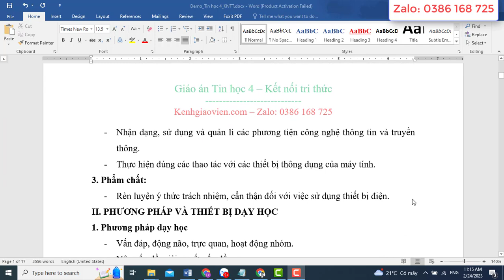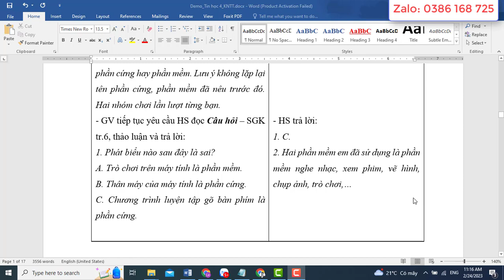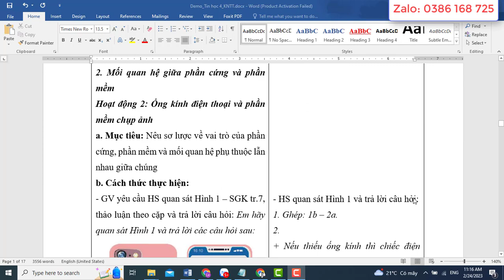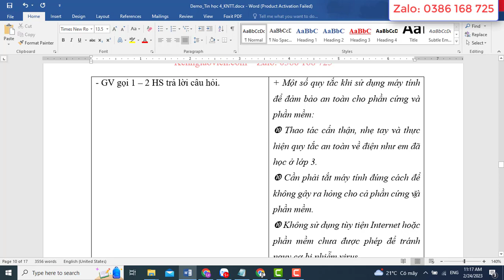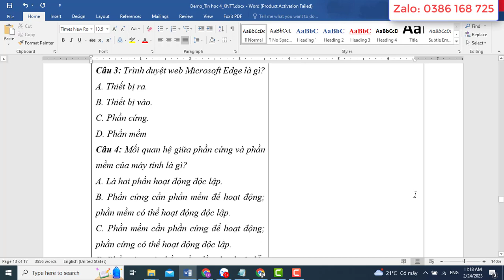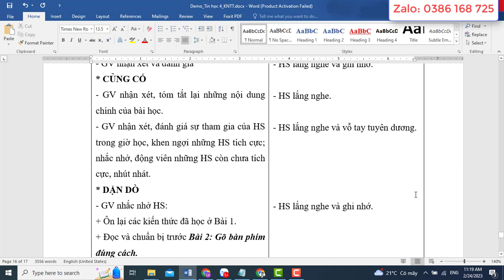Giáo án Tin học 4 Kết nối tri thức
Video thể hiện mẫu giáo án word môn Tin học 4 - Kết nối tri thức với cuộc sống. Giáo án có thể tải về có đủ cả năm. Bản giáo án là file word, có đầy đủ các bài của kì 1 và Kì 2. Giáo án dễ dàng chỉnh sửa. Được hỗ trợ bổ sung miễn phí nếu: lỗi font, lỗi chính tả, thiếu bài..trong suốt quá trình năm học 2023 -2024
Xem chi tiết tại: